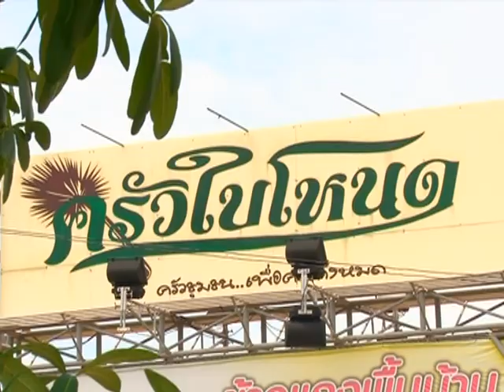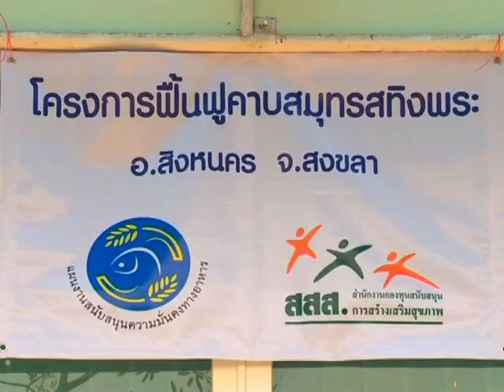สร้างสุขเมืองไทย ' 55 - ครัวใบโหนด ครัวชุมชนเพื่อคนทั้งหมด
สร้างสุขเมืองไทย เรื่อง ครัวใบโหนด ครัวชุมชนเพื่อคนทั้งหมด
ออกอากาศ 2555
ครัวใบโหนด อ.สิงหนคร จ.สงขลา คือหมุดหมายของความเชื่อมโยงอาหารเพื่อสุขภาพจากผลิตผลเกษตรอินทรีย์
สัมภาษณ์ : สามารถ สะกวี ผู้ประสานงานโครงการฟื้นฟูคาบสมุทรสทิงพระ จ.สงขลา
                   ทพ.กฤษดา เรืองอารีย์รัชต์ ผู้จัดการ สสส.
                   รศ.ดร.วิลาสินี อดุลยานนท์ ผอ.สำนักรณรงค์และสื่อสารสาธารณะเพื่อสังคม สสส.